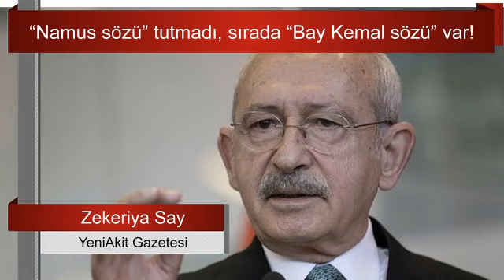HALİL KONAKÇI KASAP MI? İSMAİL KILIÇARSLAN'DAN ÇARPICI UYARILAR VE TESPİTLER - SESLİ MAKALE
Ne yazık ki şundan da eminim. Bu yazım üzerine o kitleden bin türlü hakaret işitecek, bin türlü küfür yiyeceğim. Böylelikle “kitle” Allah’ın dinini bir münafıktan, hatta bir kafirden koruduğunu düşünerek tatmin olacak.